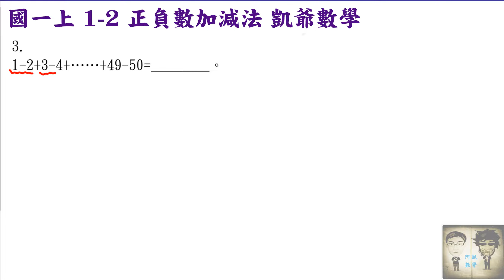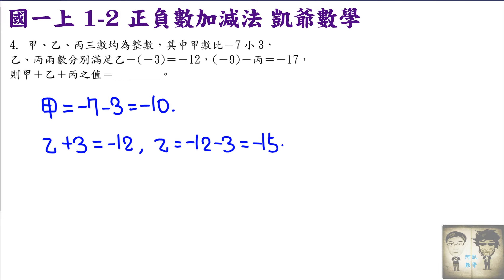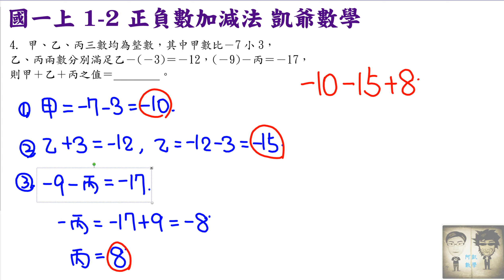B1 1之2 正負數加減 影片6 架構一 正負數加減法3和4 凱爺數學